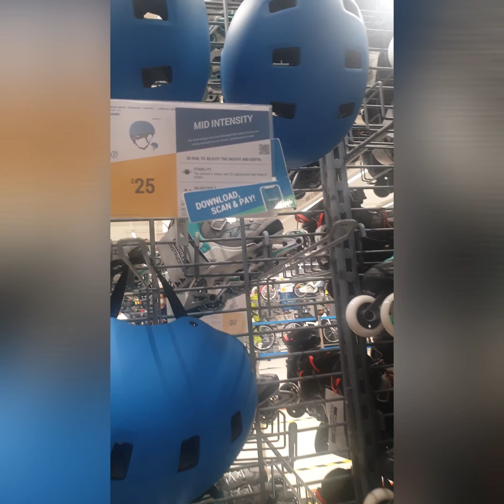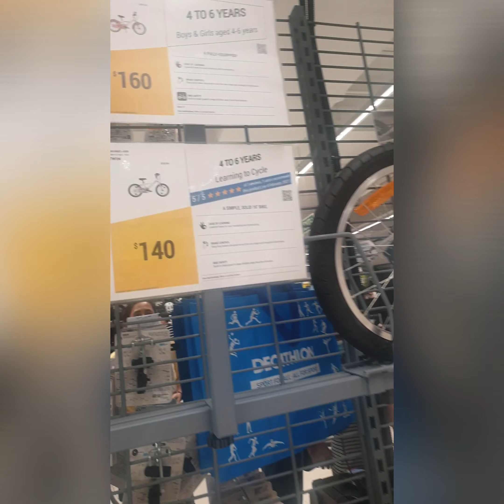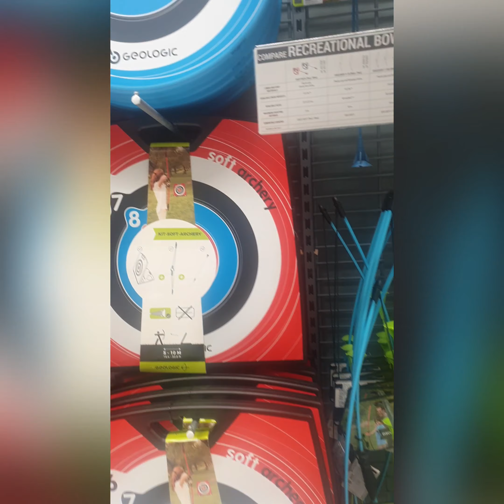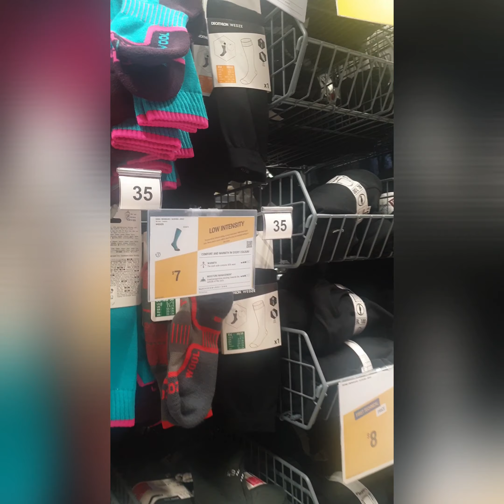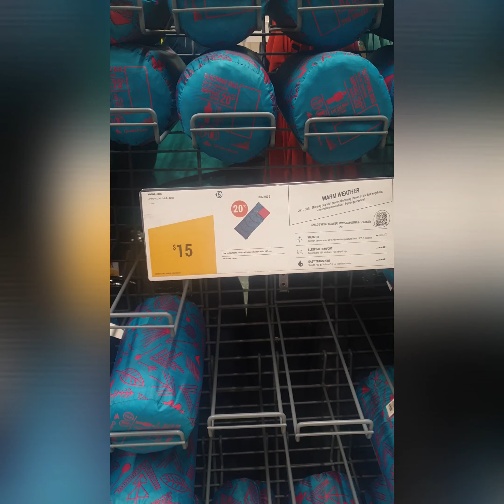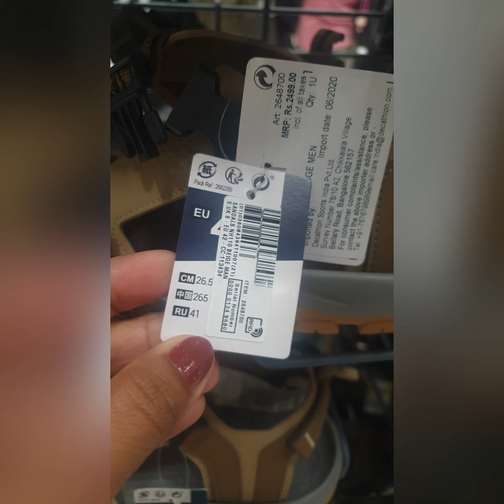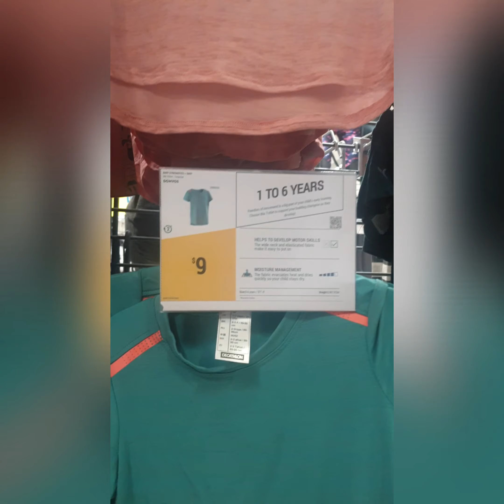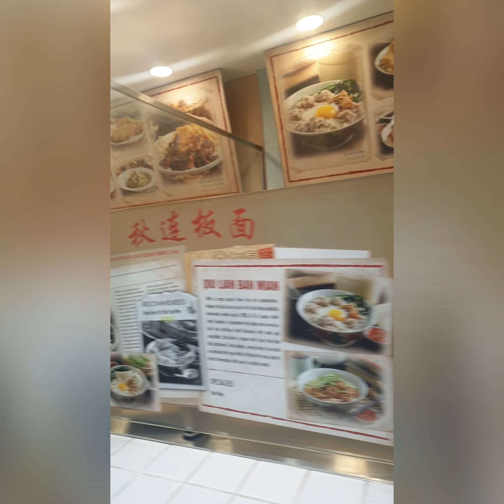DECATHLON MEGASTORE/CASHLESS/ SPORTING GOODS/OFF DAY / D PAKNERS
Decathlon